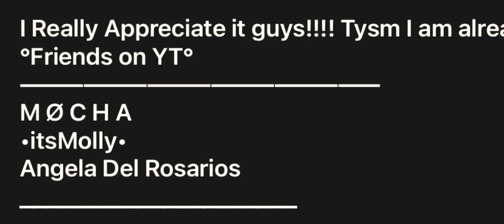why kai why-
pls friend me back 😭🙏🙏